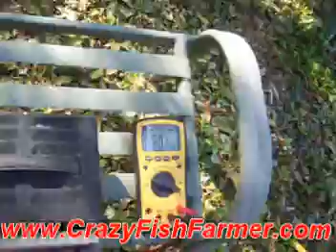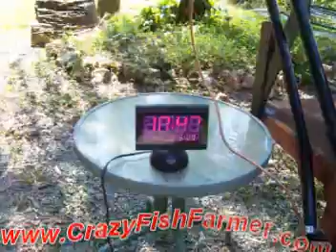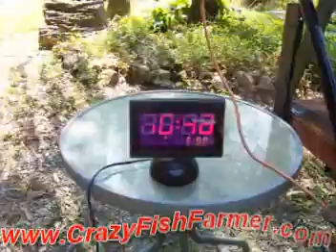37 GEET fuel processor - Generator Project - How to build GEET Fuel Processor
37 GEET fuel processor - Generator Project - How to build GEET Fuel Processor